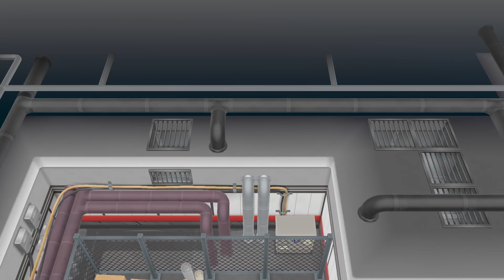Pokémon Let's Go Eevee | Parte 16 | Giovanni (Jefe del Team Rocket) | Chequio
Pokémon: Let's Go, Pikachu! y Pokémon: Let's Go, Eevee!

Regresa a la región de Kanto y revive la clásica aventura Pokémon de una forma completamente distinta en Pokémon: Let's Go, Pikachu! y Pokémon: Let's Go, Eevee!, dos títulos creados por GAME FREAK, los desarrolladores de los juegos de la serie principal. Pokémon: Let’s Go, Pikachu! y Pokémon: Let’s Go, Eevee! presentan una nueva forma de jugar para disfrute de todos e incorpora la captura de Pokémon que ha enamorado a tantos.

-Entabla amistad con tu compañero

Al principio de tu viaje encontrarás a Pikachu o a Eevee, en función de la versión del juego que elijas. Este Pokémon se convertirá en tu inseparable compañero de aventuras en el juego.

Pikachu o Eevee estarán contigo dondequiera que vayas, subidos a tu hombro o sobre tu cabeza. Estos Pokémon no solo son adorables, sino que también se convertirán en valiosos aliados durante los combates.

Además de determinar quién será tu compañero, habrá diferencias en las especies de Pokémon que encontrarás y en su índice de aparición dependiendo del título que elijas.

Fecha de lanzamiento: 16 de noviembre de 2018
Género: RPG
Consola: Nintendo Switch